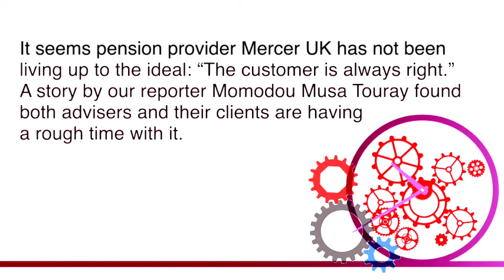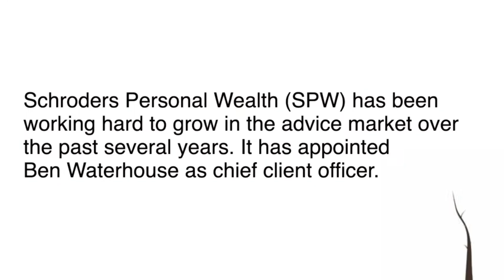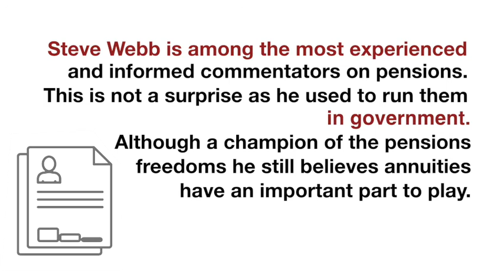Money Marketing's most read stories - January 2022